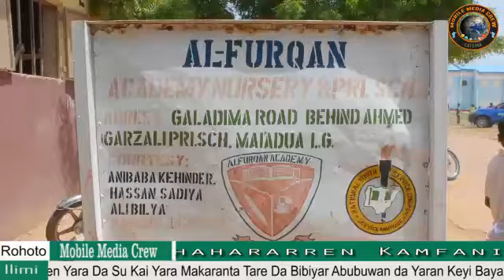Anyi Kira ga uwayen yara dasu Kai yaransu makaranta, kuma ya zama suna kula da harkokin karatun nasu